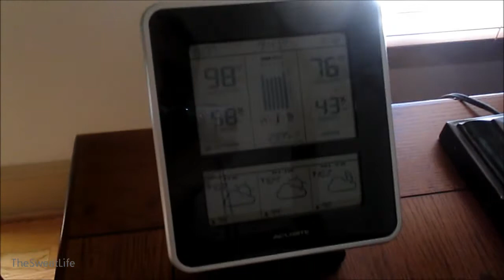The Sweat Life #57 Sick Boy